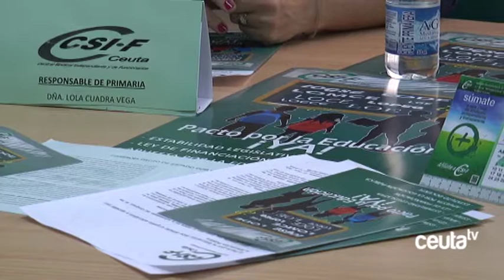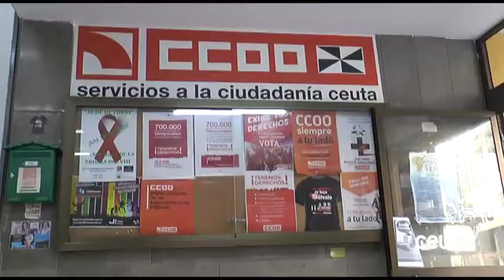CCOO, CSIF Y ANPE denuncian la actuación del presidente de la Junta de Personal Docente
Los sindicatos FECCOO, CSIF y ANPE han arremetido contra el presidente de la Junta de Personal Docente, Francisco Lobato, por su actuación “antidemocrática” en determinadas propuestas y decisiones que, han asegurado, se han anunciado en nombre de la Junta pero no se han consultado con sus miembros.